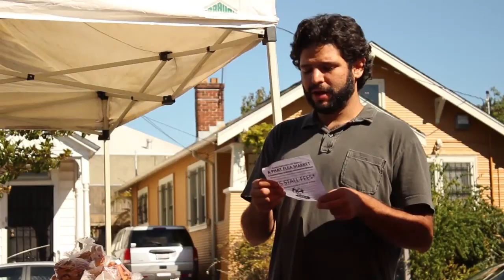Food Justice n' Gentrification